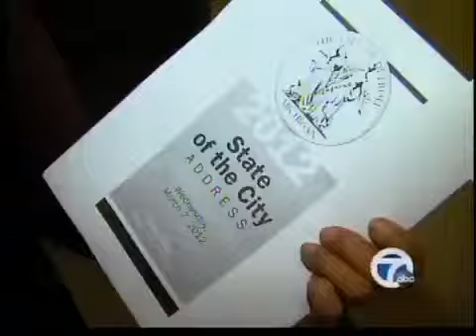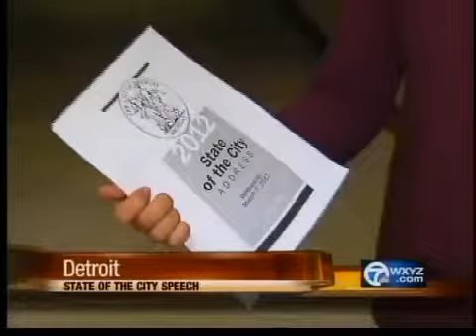What's changed since Mayor's last State of the City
7 Action News reporter Val Clark takes a look at what has changed since last year's State of the City speech.